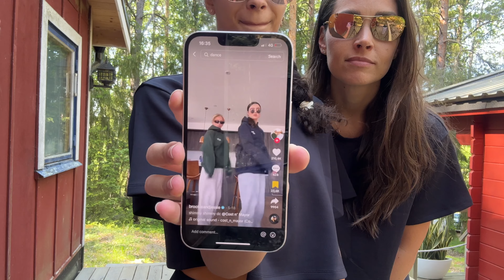BTS when filming TIKTOK Videos! Dance challenge deluxe!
Another Behind the scene when we film Tiktok content, a lot of dance challenges today! Hope you like the video.